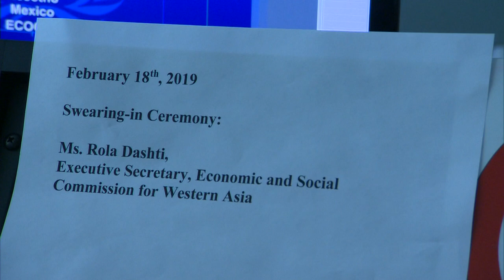Swearing-in Ceremony of ESCWA Executive Secretary Rola Dashti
United Nations Under-Secretary-General and Executive Secretary of the Economic and Social Commission for Western Asia (ESCWA) Rola Dashti took her oath of office before United Nations Secretary General Antonio Guterres on Monday 18 February 2019 at the UN Headquarters, New York, after she assumed her duties at the helm of ESCWA on the 7th.

The purpose of ESCWA is to stimulate economic activity in member States, strengthen cooperation between them and promote development.

VISION
In harmony with the universal ideals of the United Nations, ESCWA aspires to induce positive Economic and Social change for lasting development in the Arab region.